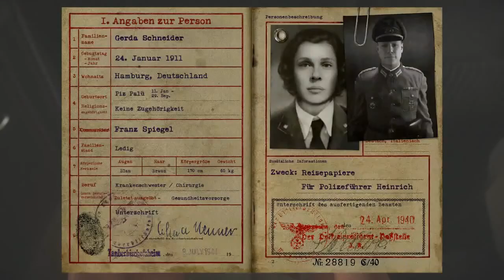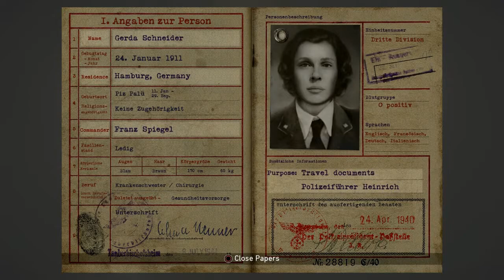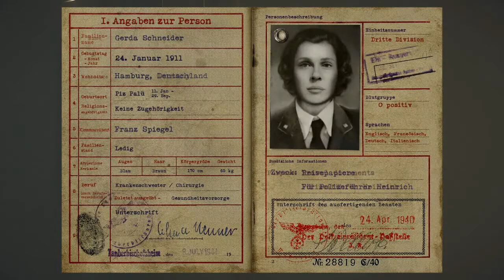Call of duty ww2 - Collateral Damage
Daniels and SSG Augustine Perez are ordered to rescue civilians involved in the battle, including Anna and Erica.